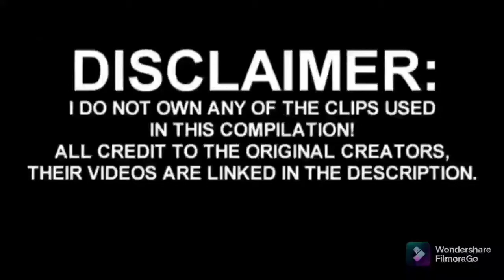Doberman Pinscher puppies - Tiktok Compilation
TIKTOK COMPILATIONS OF DOGS AND PETS. DOBERMAN PINSCHERS ARE CUTE AND BADASS

Created this video for people planning to get pets and which breed they wanna pick, for fun and stress relief.
All credits to the respected owners.